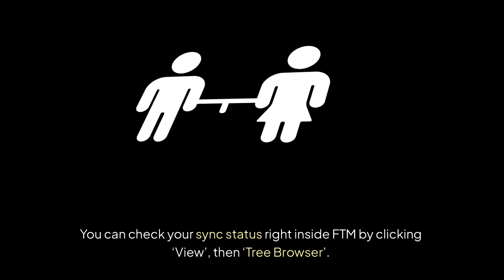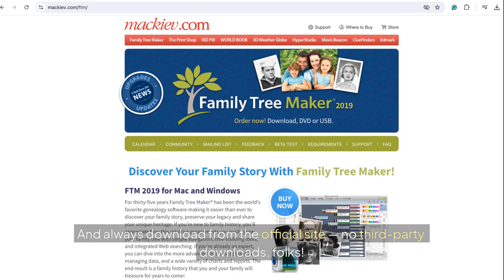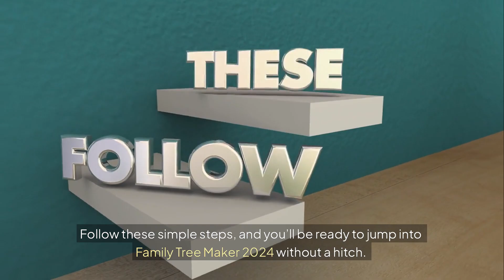How to Prepare for Family Tree Maker 2024 Upgrade – Complete Step-by-Step Guide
The new Family Tree Maker 2024 is almost here! 🚀 Before you upgrade, it’s essential to make sure your family tree is safe, synced, and ready. In this video, I’ll show you exactly how to prepare so you can upgrade without stress or surprises.

Here’s what we’ll cover:
✅ How to back up your Family Tree Maker files
✅ Syncing with Ancestry & FamilySearch
✅ Cleaning up errors and duplicate media
✅ Checking FTM 2024 system requirements
✅ Saving your settings & preferences
✅ What to expect on release day

Whether you’re upgrading from FTM 2019 or switching from an older version, this guide will help you protect your research and ensure a smooth transition.

📌 Helpful Links:
🌐 Official Family Tree Maker Website
📩 Sign up for FTM 2024 release updates: FTM Email Sign-Up

💬 Have a question about upgrading? Drop it in the comments — I’m here to help!